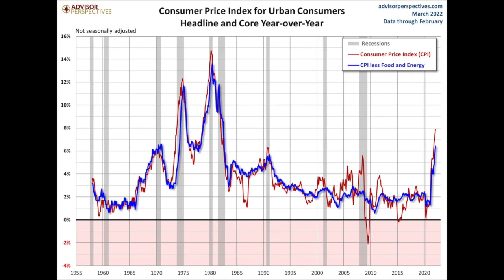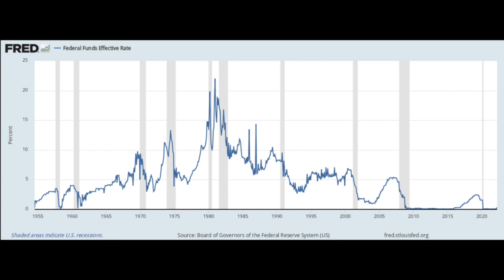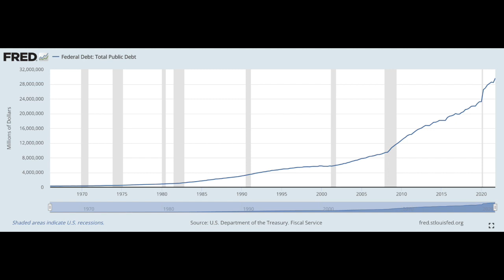Weekly Update --- End the Fed and Get More Doritos